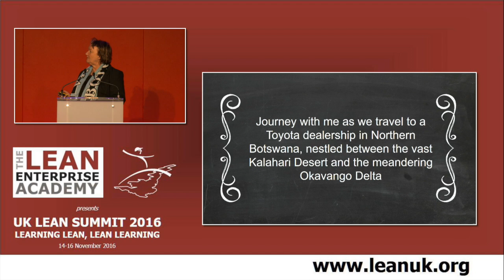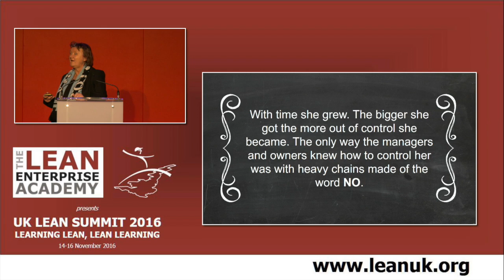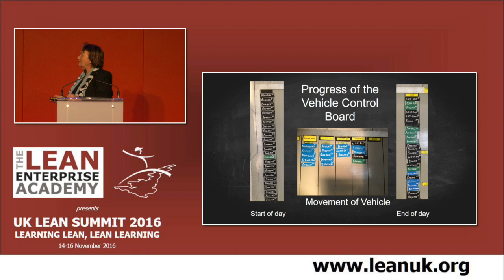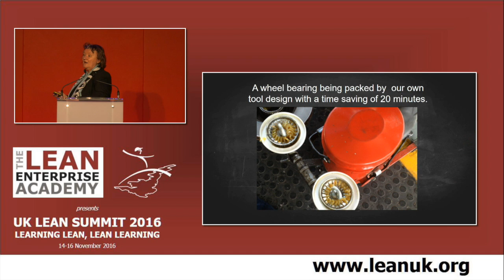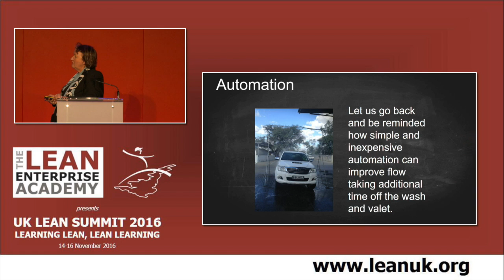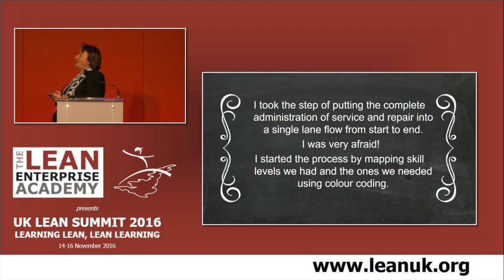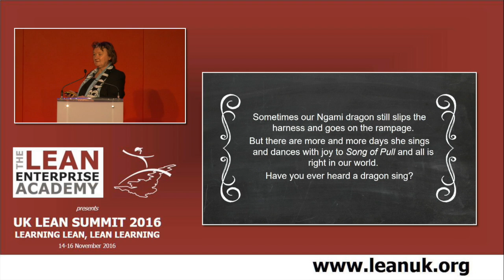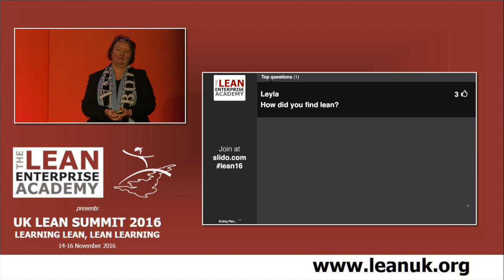UK Lean Summit 2016 - Learning Lean at Ngami - Sharon Visser, Halfway Ngami Toyota, Botswana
Sharon Visser - Former Dealer Principal, Halfway Ngami Toyota, Botswana presents her speech "Learning Lean at Ngami" at the UK Lean Summit 2016 - Learning Lean, Lean Learning ran by the Lean Enterprise Academy UK